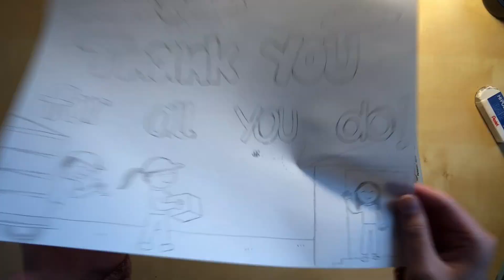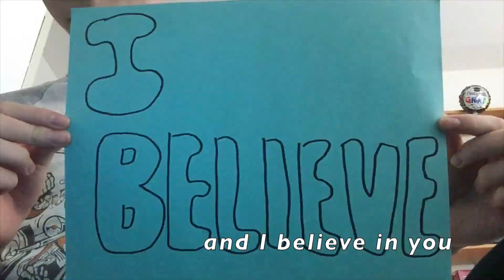SACK Live: I Believe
Here is a special message from all of us.